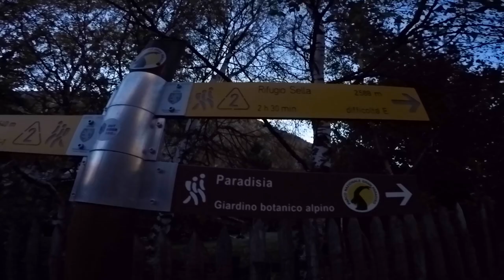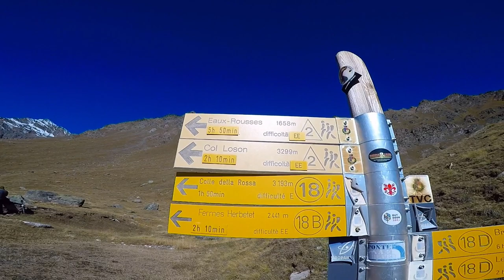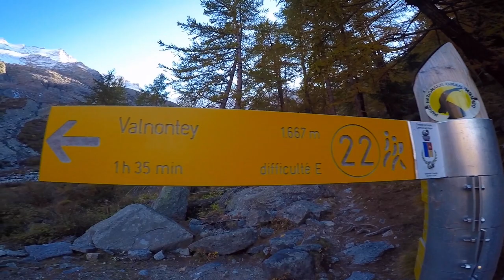Valnontey(1.666m) ~ Rifugio Vittorio Sella(2.588m) ~ Casolari dell'Herbetet🏘️(2.435m) °ANELLO 20Km°